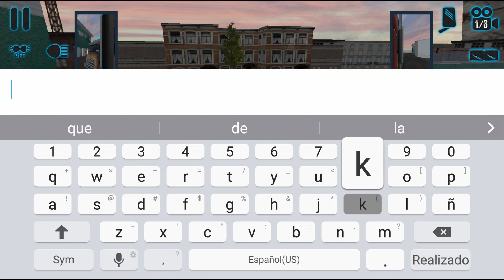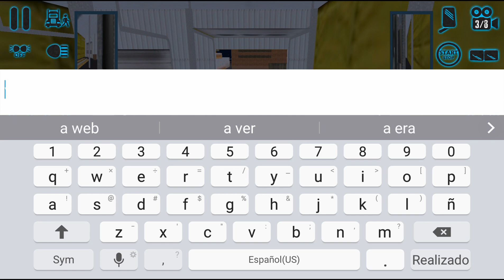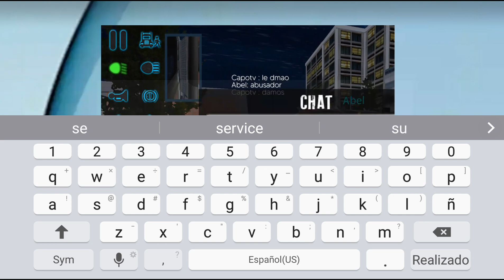truck simulatorusa evolution multiplayer volvo VNR 💪